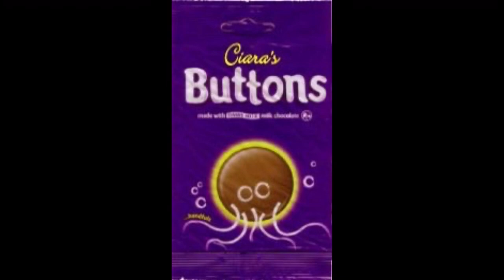Ciara's Buttons - Ciara vs. Pussycat Dolls [AUDIO]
Mash up by Thomas McNab